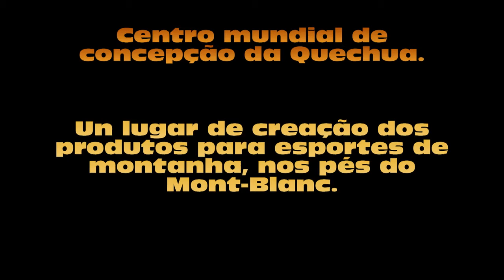Centro internacional de concepção da Quechua nos pés do Mont-Blanc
No ano de 2015 marca um momento decisivo na história da Quechua com a abertura em Passy do grande Campus Monte Branco.

Concebido numa lógica de respeito pelo ambiente, o novo centro internacional de concepção tem como principal vocação oferecer um espaço único no qual usuários/clientes podem interagir diretamente com as equipes de concepção.
Madeira, pedra e transpareça para que a montanha impregne o espacio.

Você curte um camping..?  Gosta de saber o temos em matéria de barracas no pais e no mundo, participe dos clube das T6.2 – XL Air e Infláveis.